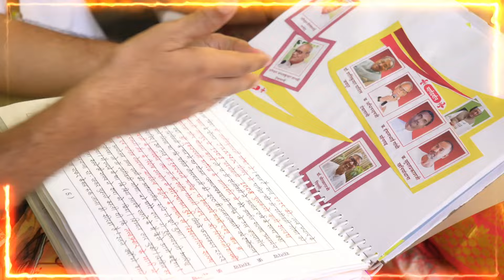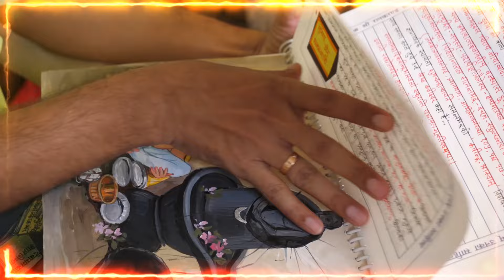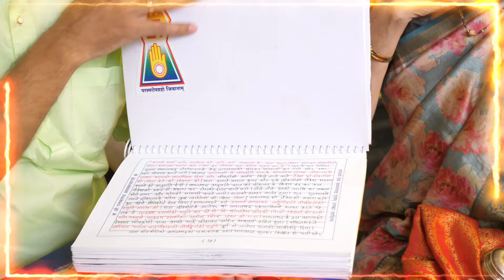01 ग्रन्थ लेखन प्रतियोगिता